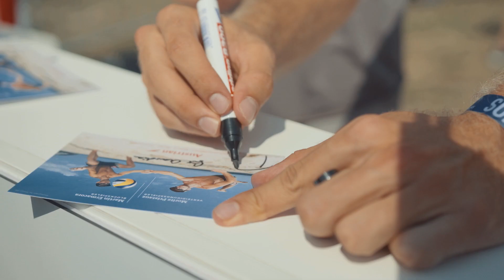Austrian Airlines Vienna Major 2018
Vienna went Beachvolley and so did we! The highlights of the Vienna Major 2018 on the Danube Island - including a flyover of an Austrian Airlines Embrear Jet above the Center Court, our Beachvolleyball ambassadors Martin & Moritz from bvtep conquering the Top10 and much more!